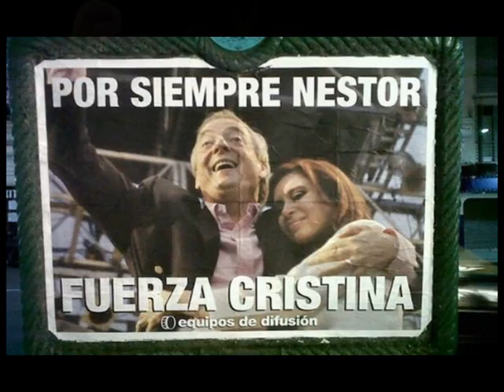Adios Nestor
Homenaje A nuestro Ex-Presidente Nestor Kirchner